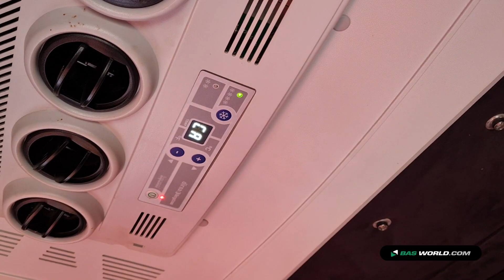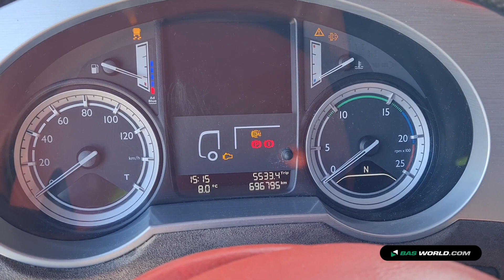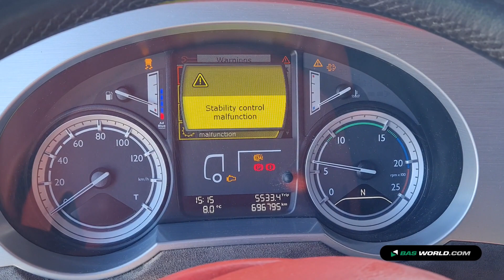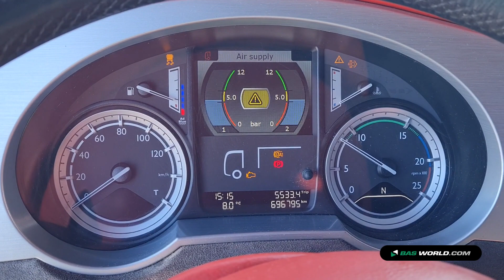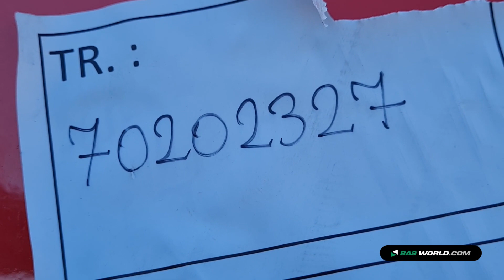70202327 DAF XF